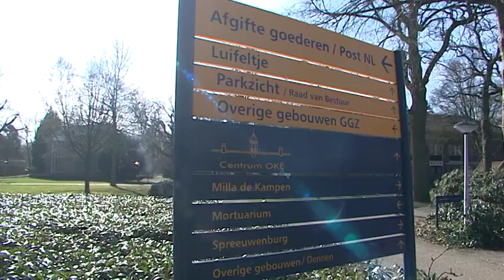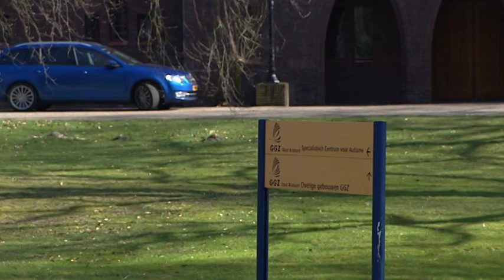Nog twee dagen om het verschil te maken !